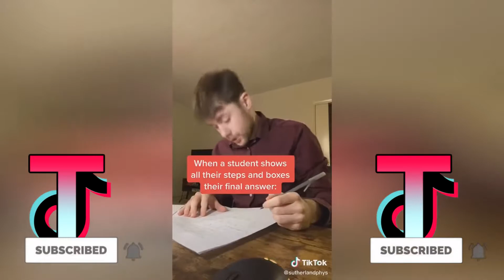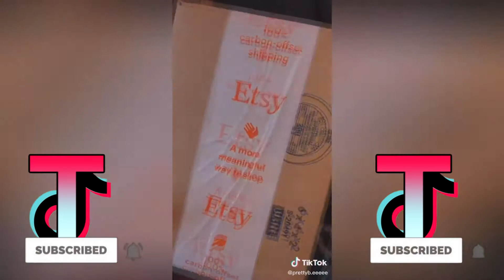TikToks with a Simple Title 🙂 | TikTok Compilation 2021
🎁TikTok Accessories Just for You!
➷⚙️Tripod Ring Light⚙️
➷🔥RGB LED strip lights🔥
➷🌌Galaxy Light🌌
🚀 ➷🎧Apple AirPods Pro🎧

I do not own these TikTok clips. nor take credit.

This channel was created so I could share all the TikTok's I enjoy! These can range from Charli Damelio to Addison Rae. This channels main focus is to grow and show all the tiktoks that need appreciating!

TikTok is a very popular app that started gaining popularity in 2018. Tiktok was originally musically but due to the app not performing well, they closed it down and rebranded it into something different. TikTok grew from Tiktoks called "Ironic tiktoks". These tiktoks made fun of users who used the app for the purpose it was created. Furthermore, using tiktok now has been so normalized that you may get backlash for not owning the app (People may think you're too mature to install it). TikTok has 3.7 active users (UK) who engage in the app for an average of 41 minutes a day. This shows how popular the app is compared to other social media sites. This is mainly because the app knows how to keep you interested.

TikTok clips username is either on the top left or bottom right of each clip in this video. Please check out the creators if you like the content, without them these contents would not exist.